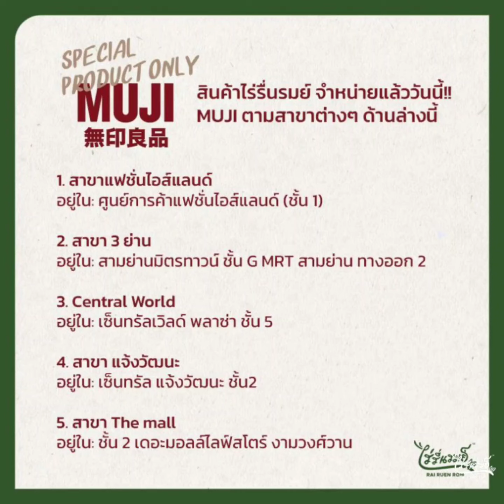พบกับสินค้าไร่รื่นรมย์ ได้ที่ MUJI 5 สาขา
วันนี้เปิ้ลจะพาทุกคนไปเดินชม และช้อปปิ้ง 🛒
สินค้าไร่รื่นรมย์ที่ MUJI สาขาเซ็นทรัลเวิลด์ ชั้น 5
สินค้าแต่ละอย่าง เราเน้นทานง่าย พกพาได้ทุกที่
เรายกสินค้าจากไร่ มีอะไรบ้าง? ไปดูกันค่ะ

หาซื้อได้เฉพาะที่ MUJI เท่านั้น!!
✅ บราวนี่กรอบข้าวหอมนิล (30g.) ราคา 35.-
✅ เค้กกรอบอิตาเลี่ยนเคล (30g.) ราคา 35.-
✅ กล้วยน้ำว้ากรอบ (30g.) ราคา 65.-
✅ กราโนล่า สูตรโกลเด้น สไปซ์ (30g.) ราคา 35.-
✅ ผงขิง ออร์แกนิค (10g.) ราคา 40.-
✅ KALE CHIPS (8g.) ราคา 65.-
🛒 วางจำหน่ายแล้ววันนี้!!
MUJI ตามสาขาต่างๆ ด้านล่างนี้.
1.สาขาแฟชั่นไอส์แลนด์
อยู่ใน: ศูนย์การค้าแฟชั่นไอส์แลนด์ (ชั้น 1)
2.สาขา 3 ย่าน
อยู่ใน: สามย่านมิตรทาวน์ ชั้น G MRT สามย่าน ทางออก 2
3.central world
อยู่ใน: เซ็นทรัลเวิลด์ พลาซ่า ชั้น 5
4.สาขาแจ้งวัฒนะ
อยู่ใน: เซ็นทรัล แจ้งวัฒนะ ชั้น2
5.สาขาThe mall
อยู่ใน: ชั้น 2 เดอะมอลล์ไลฟ์สโตร์ งามวงศ์วาน
สนใจสินค้าไร่รื่นรมย์ สอบถามได้ที่...